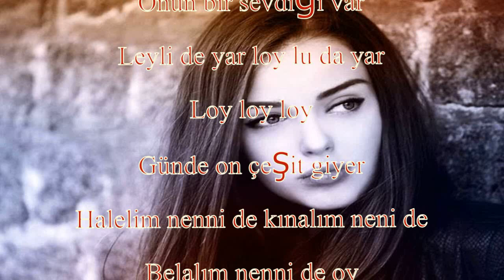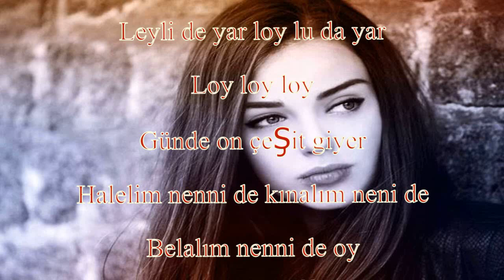Bu Qushiq yurakni tilka pora qildi Nahidə Babaşlı - Leyli de yar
OBUNA BULING bizdan uzoqlashmang sizni qiziqtirgan savollar bu joyda